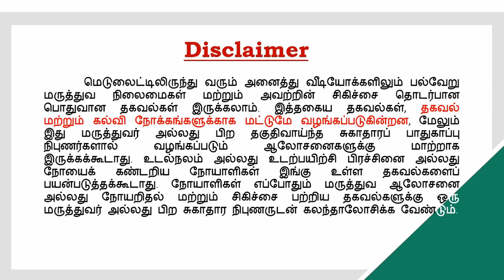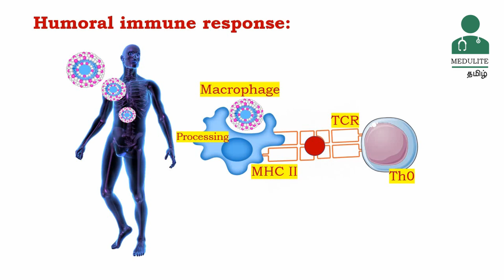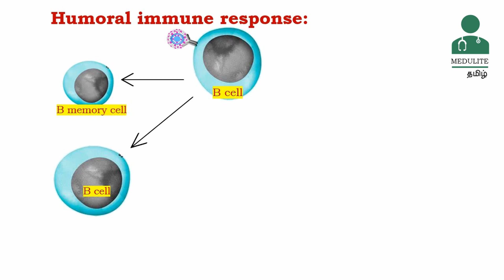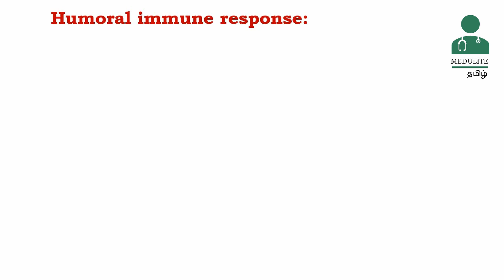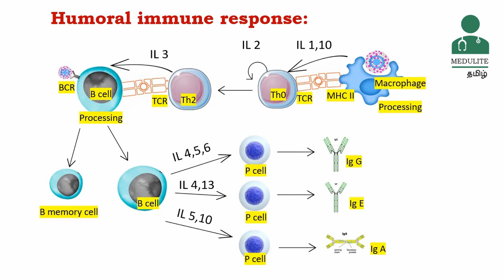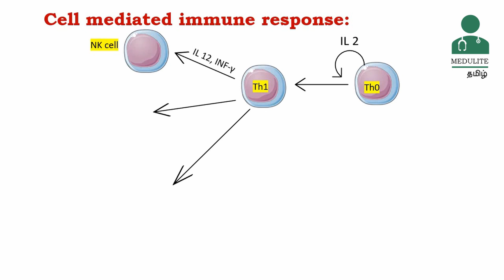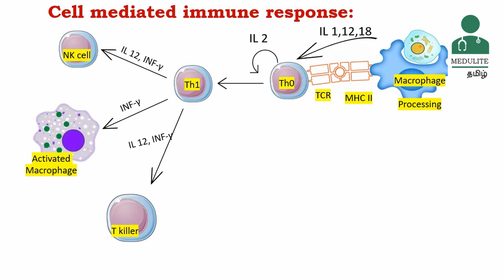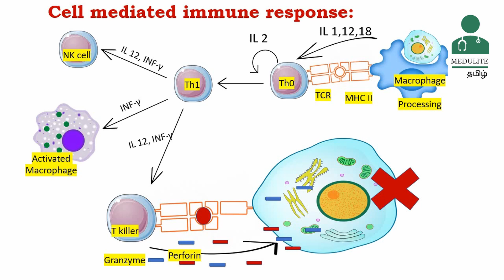Humoral and Cell mediated immune response | Medulite தமிழ்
This video gives simple explanation about immune response in our body and strictly for educational and informational purpose only!

Our immune response is done by specialized blood cells in our body combined with immune organs. Based on the type of response expressed by the immune cells, the human immune response is of two types, humoral immunity and cell mediated immunity. Humoral immunity immune response is mostly involved B lymphocytes (B cells) and cell mediated immune response only involve T lymphocytes (T cells).